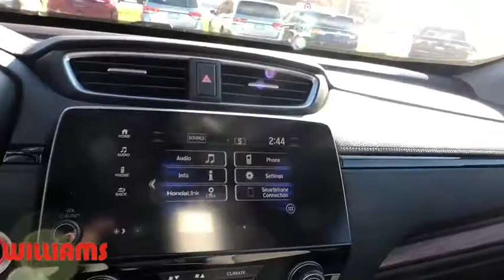2019 Honda CR-V Elmira, Corning, Watkins Glen, Bath, Ithaca, NY HT10159X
Obsidian Blue Pearl New 2019 Honda CR-V available in Elmira, New York at Williams Honda. Servicing the Corning, Watkins Glen, Bath, Ithaca, NY area.

Williams Honda
945 County Road 64

This 2019 Honda CR-V EX-L in Obsidian Blue Pearl features: AWD CVT 1.5L I4 DOHC 16V27/33 City/Highway MPGRemember, for the best online experience you can get, shop WilliamsHonda.net.